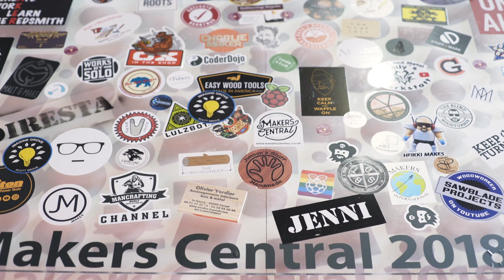How do you define 'maker' ft. Jimmy DiResta, Laura Kampf, Bob Clagett, Joel Telling and Jackie Craft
We ask some of our favourite content creators how they define the word 'maker', and what being a maker means to them.

Looking for kid-friendly projects, educator-led seminars, and information about our non-profit work? Check out the Raspberry Pi Foundation YouTube channel

GET HELP WITH YOUR RASPBERRY PI